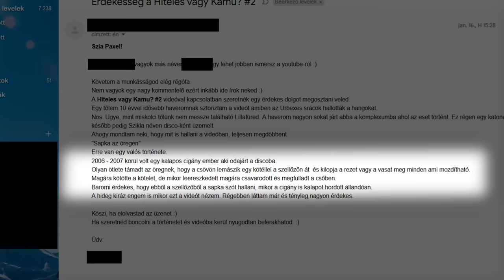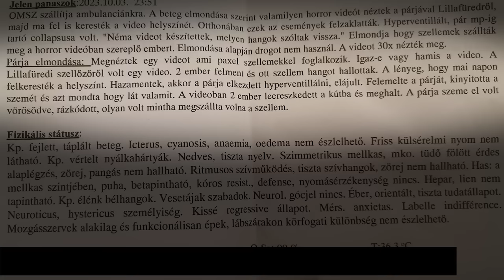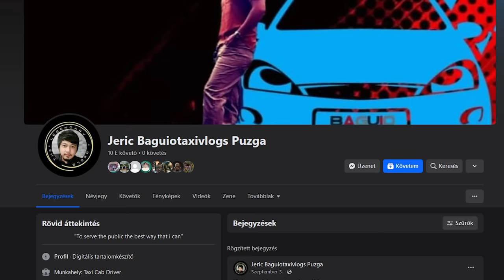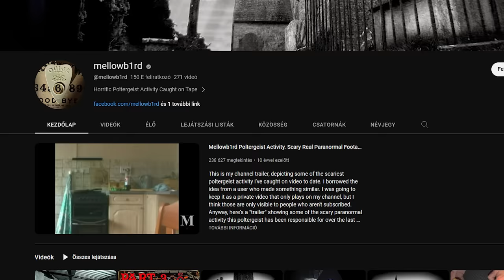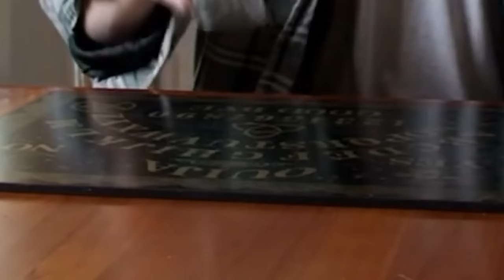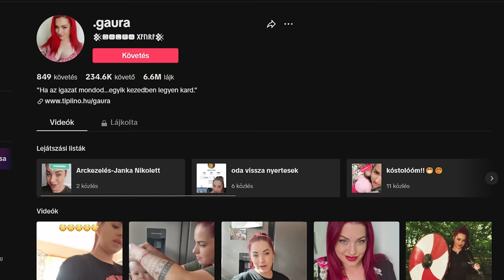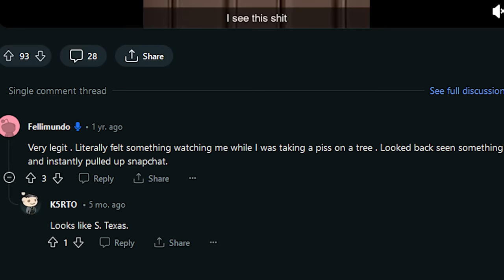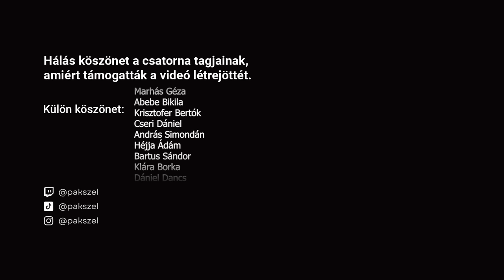Hiteles vagy Kamu? #6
Hálás köszönet a csatorna tagjainak- kiemelt köszönet Marhás Gézának -  külön köszönet Abebe Bikilának, Bertók Krisztofernek, Cseri Dánielnek, András Simondánnak, Héjja Ádámnak és Bartus Sándornak amiért támogatták a videó létrejöttét.

🏅 Klára Borka
🏅 Dániel Dancs
🏅 József Hamvas
🏅 *-* hógolyó
🏅Ágnes Baksai
🏅KMF
🏅M A
🏅Tihamer Demeter
🏅Norbert Olah
🏅Darwin_3
🏅Rudika
▫️ András Ferenczi
▫️ Istvan Horvath
▫️ Dzsu
▫️ Béla Telek
▫️ József Gazda
▫️ Törőcsik Gábor
▫️ SBH ScrawnyBird2945HUN
▫️ Eva Balogh
▫️Mardzs
▫️Dudok Pál
▫️Gábor Kiss
▫️Gábor Kis
▫️Error
▫️Arnold Kuča
▫️Kis Laszlo
▫️Réka Nyerges
▫️Babarczi Máté
▫️Erdős Gábor
▫️Katalin Papp
▫️Halas Szendvics
▫️Imre Harnos
▫️Borbed HD
▫️Ildikó Godó
▫️gameSpider
▫️Attila Rozsák
▫️Károly Fellegi
▫️Sandor Baksa
▫️Panzerrocker Gaming
▫️Attila Kápiszta
▫️Filmek és sorozatok
▫️Barne
▫️Atiツ
▫️Miki Harangozó
▫️Katalin Horváth
▫️Torythestupid
▫️Tímea Sinka
▫️Orsi Kolkman Zsigri
▫️largunt
▫️Danereius
▫️Kalmár Gábor
▫️Nagy László
▫️Kareszrk
▫️Gergő Skutai
▫️Gergő Skutai
▫️Vivien Lukács
▫️Sandor Balint
▫️GhostFTK
▫️Beni channel
▫️Patrick Zámbo
▫️Robert Siklós
▫️Tantosz Studio
▫️edit galyas
▫️Szilvia Bendi-Szakács
▫️Tamás Nyári
▫️Attila Szarka
▫️Szasz Attila
▫️gabriella horvath

00:00 - Intro
00:23 - Bevezető
00:42 - A szellemhang nyomában
05:47 - Hová tűntek?
08:59 - Szellemutas
14:30 - A szellemtábla átka
17:42 - Felgyújtom a házat
20:48 - Hiba a mátrixban
23:22 - Valaki figyel
26:33 - Végszó